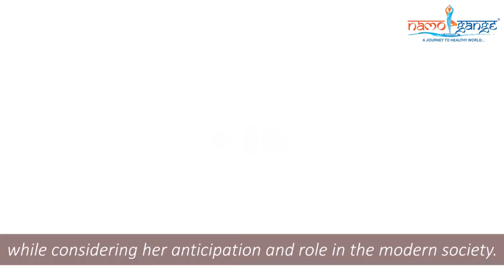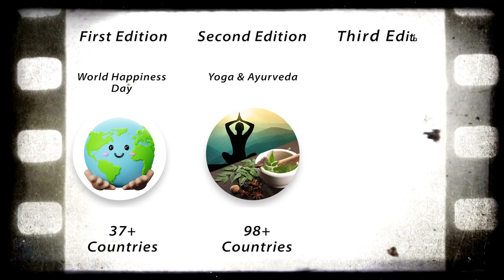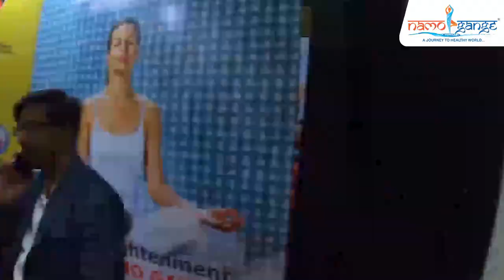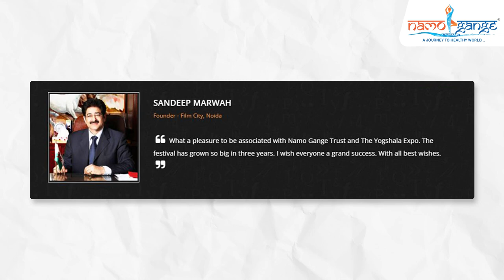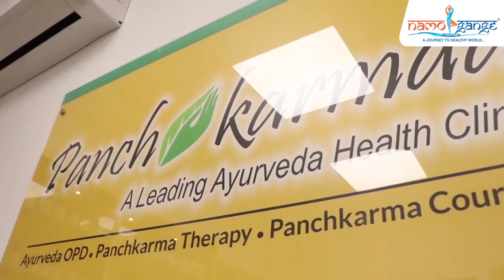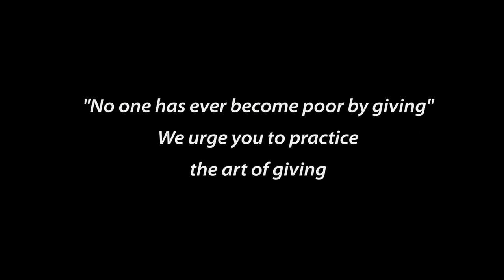Namo Gange Trust: A Decade of Transformative Initiatives and Inspiring Journey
Join us in this special video presentation as we reflect upon the incredible journey of Namo Gange Trust over the  years, celebrating its incredible initiatives and unwavering commitment to a cleaner, greener, and healthier future for all.

for detailed information and registration…